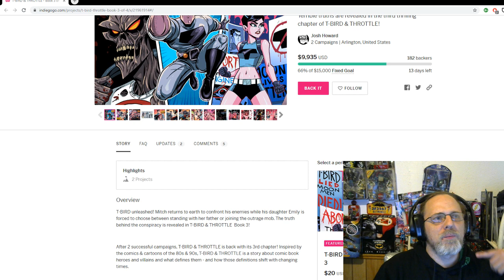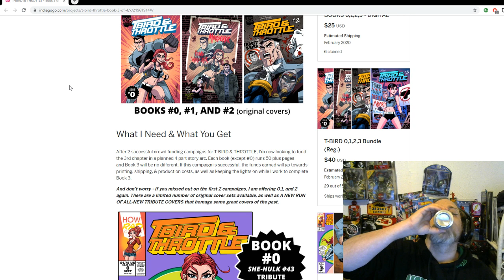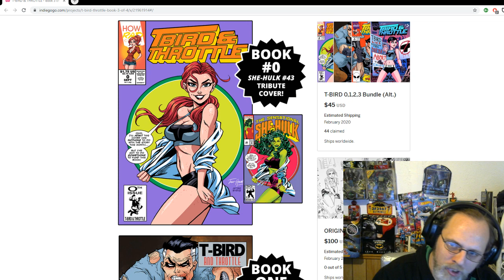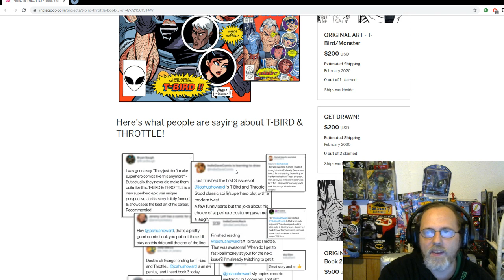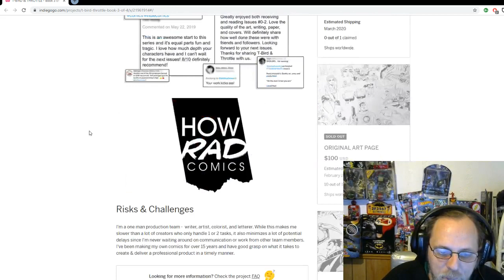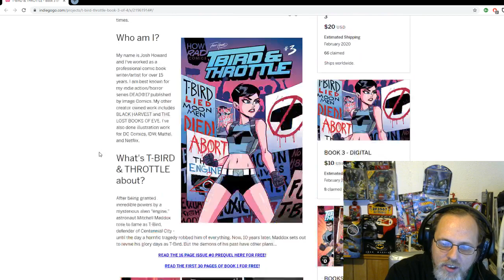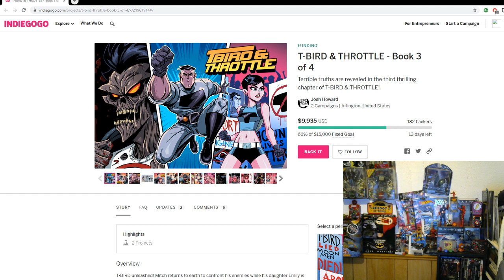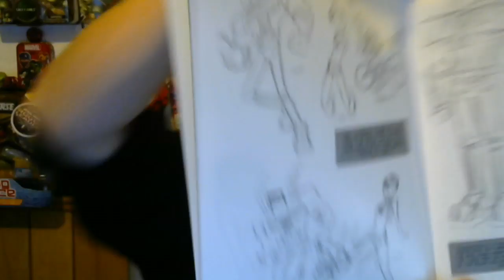Meeting Of The Minds: T-BIRD & THROTTLES JOSH HOWARD!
Let's play some vidgya an chill as we shill some good indie comics.